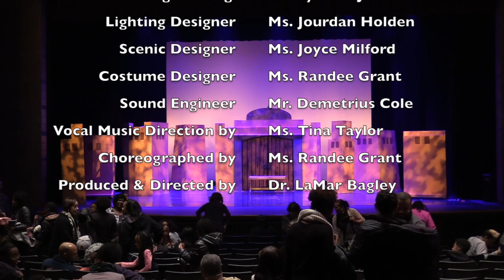ALADDIN JR at THEARC Theater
SEED Falcon Theatre in collaboration with iCAN Technical Theater Internship Program